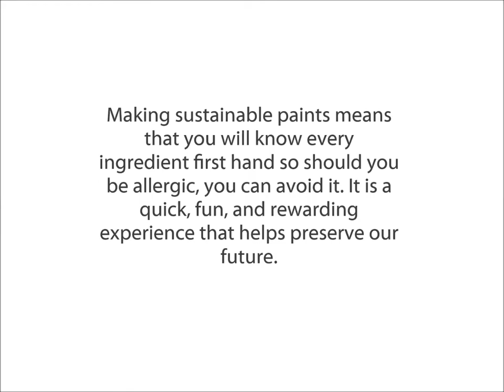The Dangerous Truth of Oil Paints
Oil Paints contain harmful solvents like carbon tetrachloride, or benzene. To counter this problem, making your own paints with pigment and a more sustainable, citrus solvent could be a future-saving solution.

Canterbury High School Media Arts Grade 11.
2016